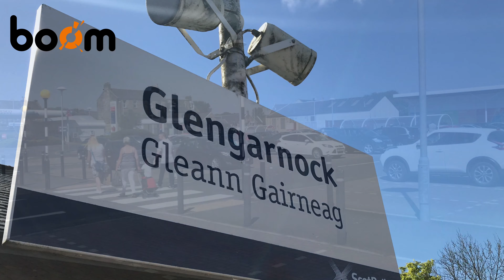Kilbirnie. ***FABULOUS 2-BEDROOM MID-TERRACED VILLA FINISHED TO A HIGH STANDARD***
***FABULOUS MID-TERRACE VILLA FINISHED TO A HIGH STANDARD*** Freshly decorated throughout with newly fitted carpets. Recently installed high-specification kitchen and beautifully landscaped rear garden with gated driveway. ***FANTASTIC FIRST-TIME PURCHASE***.

Please contact your personal estate agents, The Property Boom on 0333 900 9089 or email for much more information on this wonderful accommodation.

FABULOUS 2-BEDROOM MID-TERRACE VILLA FINISHED TO A HIGH STANDARD
FRESHLY DECORATED THROUGHOUT / FANTASTIC FIRST-TIME PURCHASE
BRIGHT AIRY LOUNGE / NEWLY FITTED CARPETS THROUGHOUT
RECENTLY INSTALLED HIGH-SPECIFICATION KITCHEN / PRISTINE FAMILY BATHROOM
TWO GENEROUSLY PROPORTIONED BEDROOMS / EXCELLENT STORAGE SOLUTIONS
FULLY ENCLOSED REAR GARDEN / SOCIABLE PATIO AREA & GATED DRIVEWAY
GAS-CENTRAL HEATING & DOUBLE-GLAZING
CATCHMENT AREA FOR GARNOCK COMMUNITY CAMPUS
EXCELLENT TRANSPORT LINKS BY BUS & RAIL / CLOSE TO ALL LOCAL AMENITIES

Been thinking of selling but not quite sure what your property is worth? You may be pleasantly surprised! With the Scottish Property Market at an all-time high, now is a fantastic time to sell!

The Property Boom :)